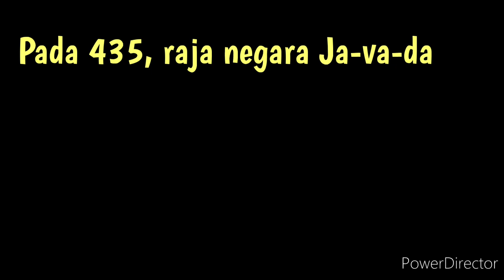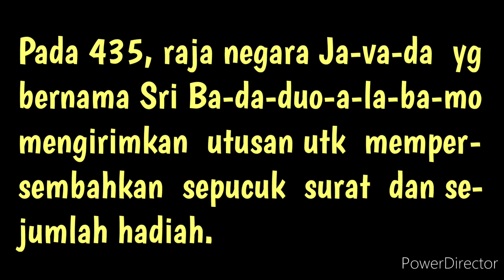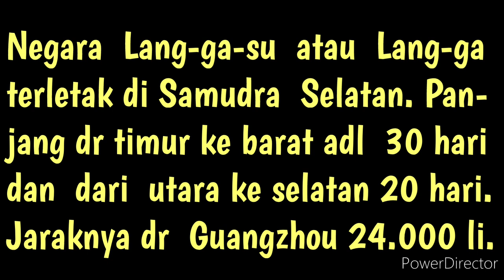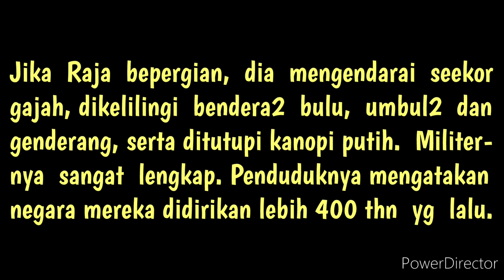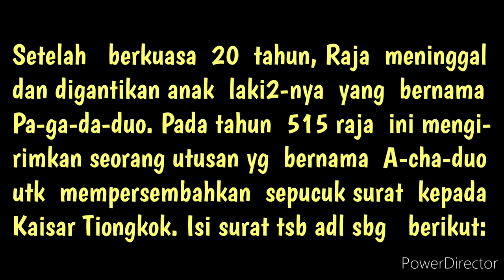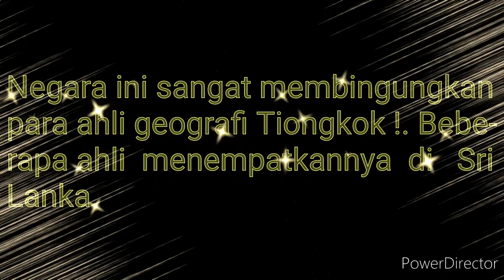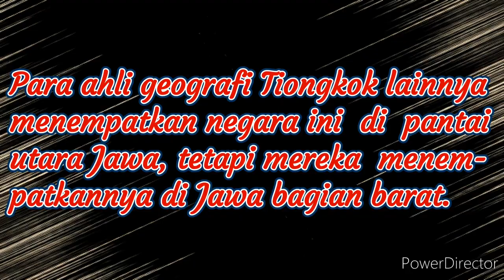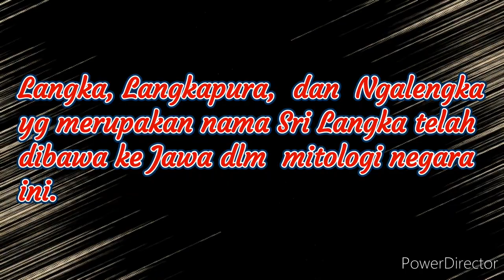Catatan Dinasti Liang (502 M-557 M) tentang Jawa, Nusantara Dalam Catatan Tionghoa #2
Pada masa Dinasti Liang Jawa disebut negara Lang-ga-su atau Lang-ga. Negara ini mengirimkan upeti dan surat kepada Kaisar Tiongkok.

Sangat sulit mendeteksi kerajaan apa dan dimana pada masa era tahun 520 Masehi, bisa jadi di Jawa Timur, Tengah bahkan Barat.

Menurut perkiraan bisa saja itu utusan kerajaan Tarumanegara di Jawa Barat krn kerajaan ini sangat tua. Bisa juga kerajaan Kalingga di Jawa Tengah atau kerajaan kuno lainnya seperti Medang di Jawa Timur.

Mungkin para sahabat punya pendapat lain dari referensi yang ada ?.

Video ini dilanjutkan ke video Video #3, ini link-nya;